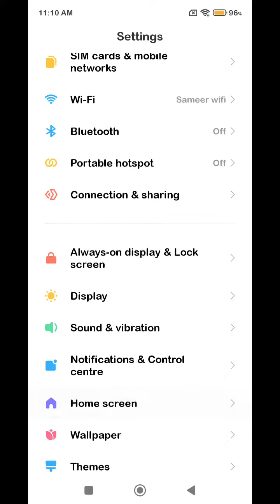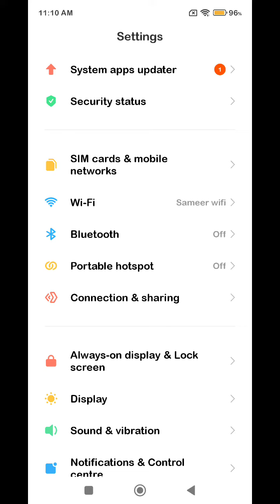How To Change Ringtone In Redmi Note 12, Ringtone Setting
How To Changeringtone In Redmi Note 12, Ringtonesetting , Ringtone In Redmi Note 12,